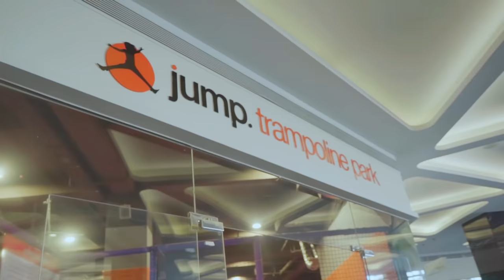Мань 2нь хүүхэд насныхаа мөрөөдлийг биелүүлээд.🤗🤗